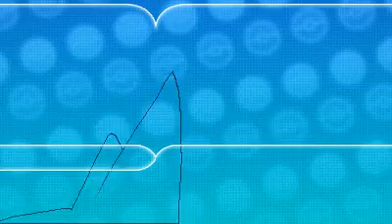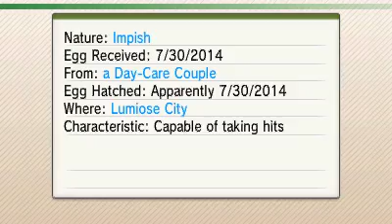Let's Play Pokemon X (3DS) Part 5: Sakurai Evolves!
Let's Play!
Lets Play
Lets Play!

Feel free to tell me what you'd like to see in the future in the comments section. I'm open to expanding my content!